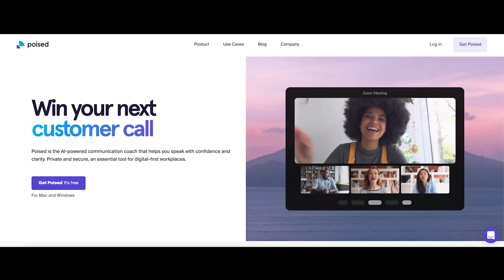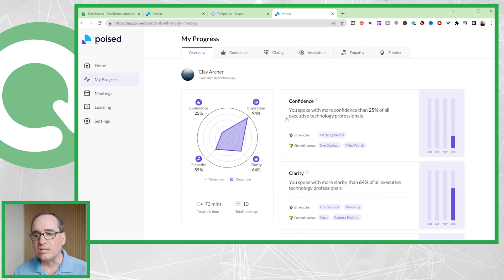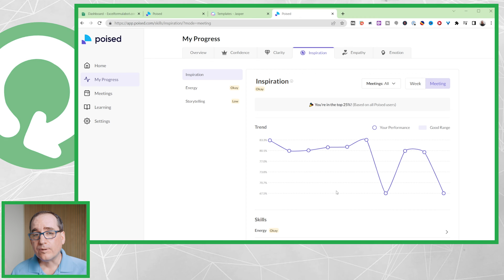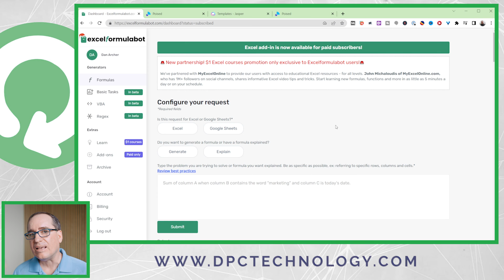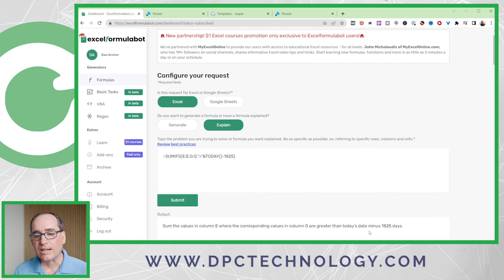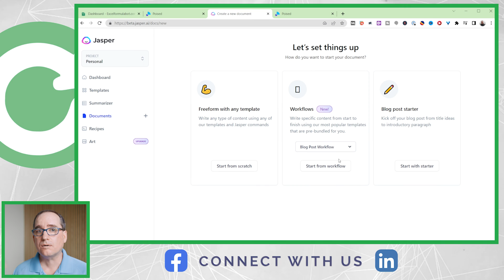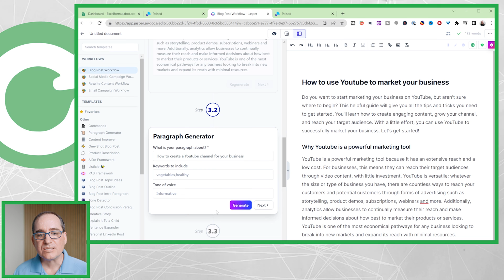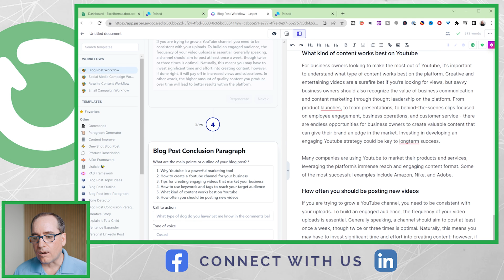3 AI Tools To LEVEL UP Your Business In 2023 + DEMOS! | Marketing, Productivity, Operations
In this video, we take a look at 3 AI tools that will help your business in 2023. The first tool is Jasper, which is an AI writing tool and chatbot that can help with customer service and content generation/marketing. The second tool is Poised, which is an AI assistant that can help you with public speaking, eliminating filler words in your speech, productivity and goal setting. The third tool is ExcelFormulaBot, which is an AI bot that can help you with formula creation, data analysis and financial modeling.

All of these tools are amazing and have the potential to help your business in a big way! Be sure to check them out and see how they can benefit you.

OUR 2023 YOUTUBE GEAR
🔸 Main Camera
🔸 Shotgun Mic
🔸 Wireless Mic
🔸 RGB Light (for colored wall effect)
🔸 Streaming Capture Card
🔸 Studio Light
🔸 Studio Light Diffuser
🔸 Audio Recorder
🔸 Electric Sit/Stand Desk